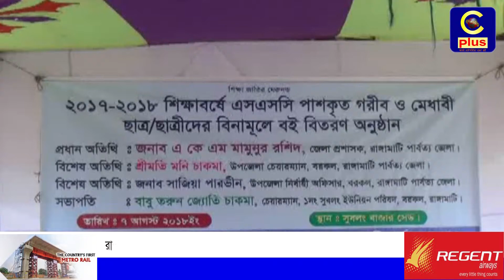রাঙামাটির গরীব ও মেধাবী শিক্ষার্থীদের বিনামূলে বই বিতরন করলেন জেলা প্রশাসক